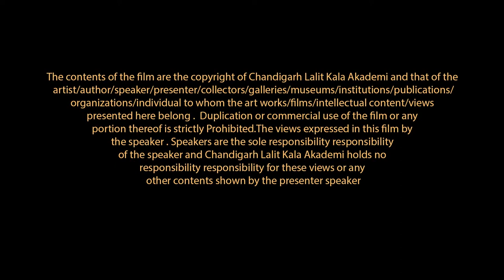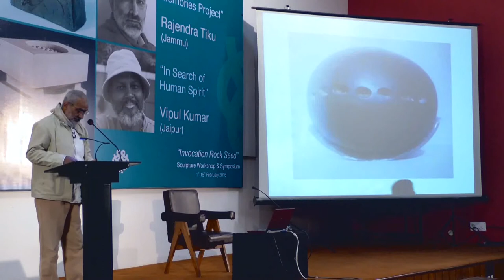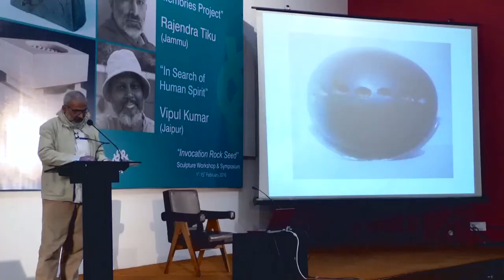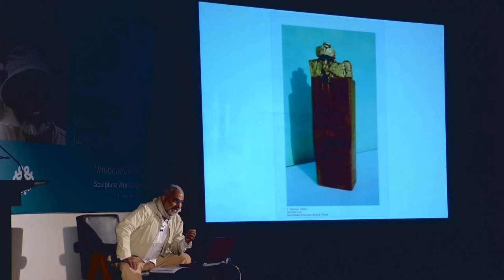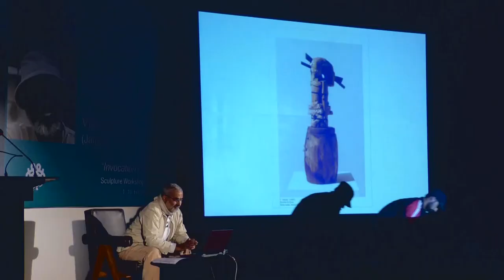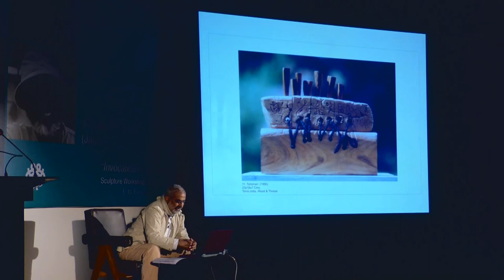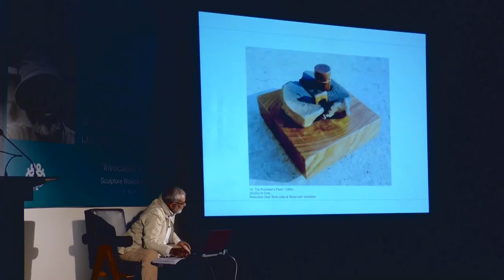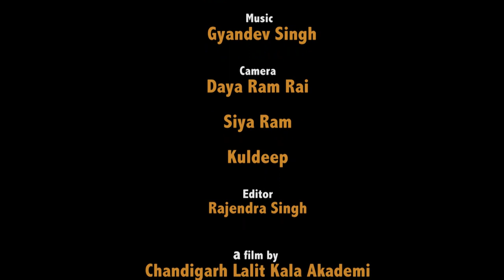Audio Visual Presentation by Rajendra Tiku